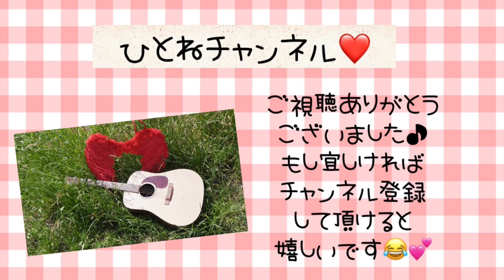back number/クリスマスソング カバー key弾き語りby島之ひとね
皆さんおはようございます(°▽°)

約3ヶ月ぶりの
カバー動画になっちゃいました💦

ここ数ヶ月
Pococha配信や
LIVE活動はポツポツと
やらせてもらってたのですが＾＾

YouTube動画は全く
あげれてませんでした💦

皆さんお元気でしたでしょうか＾＾？

私のこと忘れてますよね！笑

島之ひとねです＾＾＊

トーク動画すらも
全然あげれてませんが(￣◇￣;)

もう少しでクリスマスなので
クリスマスソングを！と思い★

今回はback namberさんの
クリスマスソングを
カバーさせて頂きました!!

ギターの弾き語り
しようと思ったら
まさかの弦が切れて
切れた弦の所だけ
変えの弦がなくて(￣◇￣;)笑

急遽キーボードで弾き語り
させて頂く事になりました(°▽°)

キーはまたまた
3つ上げで歌わせて頂いてます♪

コードも載せてます＾＾＊

至らぬところばかりですが
ぜひご視聴頂く&
練習に使って頂けると嬉しいですm(__)m

★歌back namber
★作詞、作曲→清水依与吏

本家様↓↓
maxresdefault.jpg
back number - クリスマスソング (full)
youtu.be

奈良県出身シンガーソングライター島之ひとねです♪

普段はSNSや配信などを通じながら活動し
時々ライブもしております(*´꒳`*)

2021/7/28（水）NEW CD発売しました！！

【赤く羽ばたけ/島之ひとね】
Amazon、iTunesなど各配信サイトでご購入いただけます♪

★ならどっとFM784Mhz.にて
【島之ひとねの歌のあそび場】
月1第2土曜18:15〜放送中♪